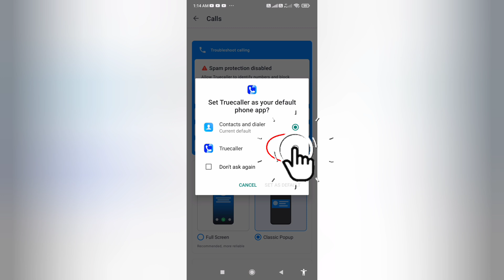Truecaller app | Default dailer on android phones | Tutorial | 2024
How to set Truecaller as your default dailer on android phone tutorial.